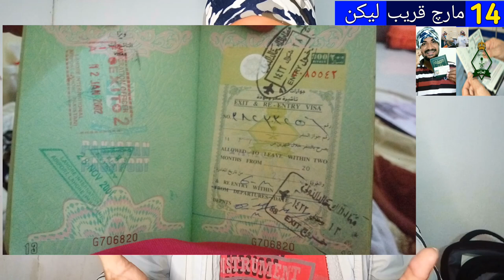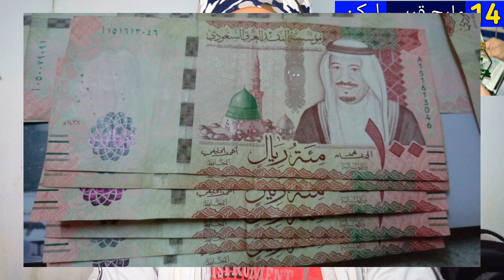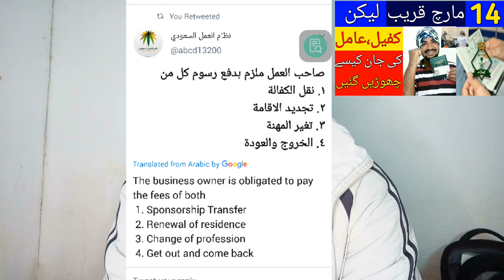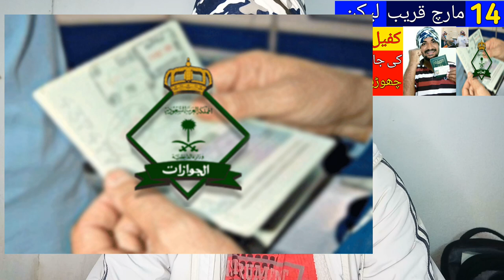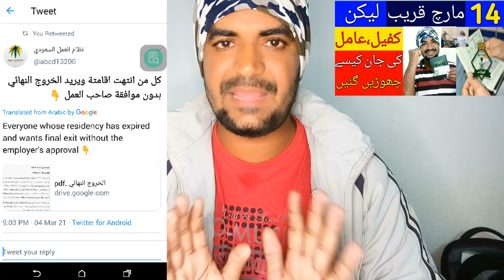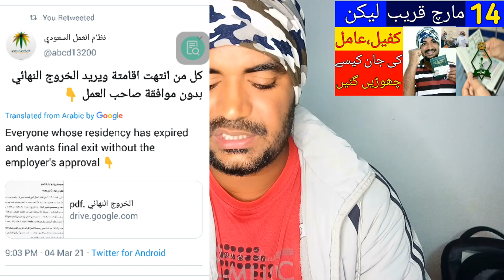Latest Update of New Kafala System in Saudi Arabia Starting from 14 March, Kafeel System ka khatma,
Latest Update of New Kafala System in Saudi Arabia Starting from 14 March, Kafeel System ka khatma, How can Saudi Arabia Kafala System from March 14?, How Will the Agreement Between Kafeel and Amil be Finalized from March 14?, End of Sponsorship System in Saudi Arabia, Saudi Arab kafeel sysytem ka khatma, 14 march se nakal kafala kaise krwa sakty hai, nakal kafala ki mukammal malomat, saudi arab me kafeel se nakal kafala kaise lai, 14 march se saudi arab me kafeel system ka khatma, saudi arabia latest news today in urdu and hindi, saudi arab ki khabry,